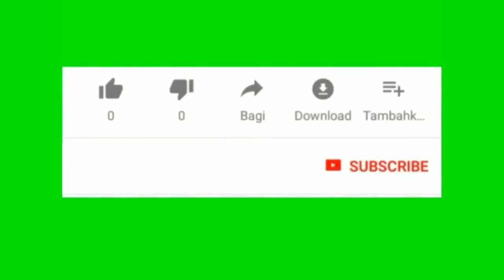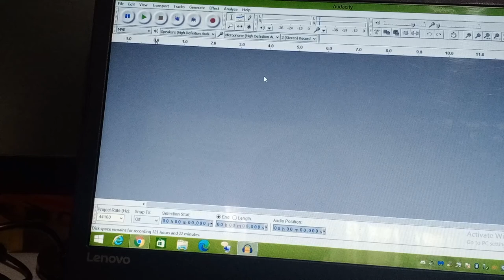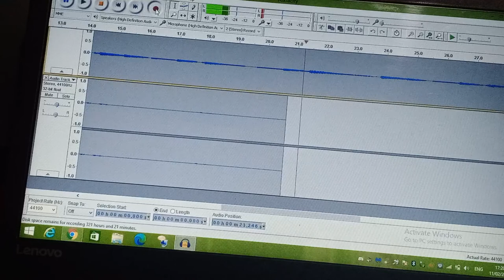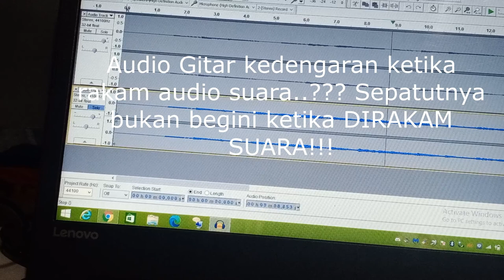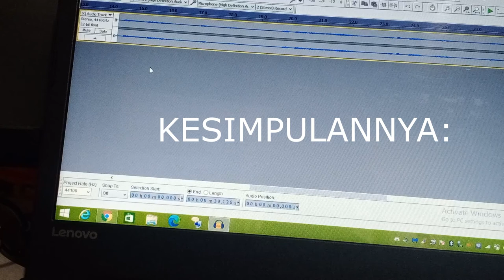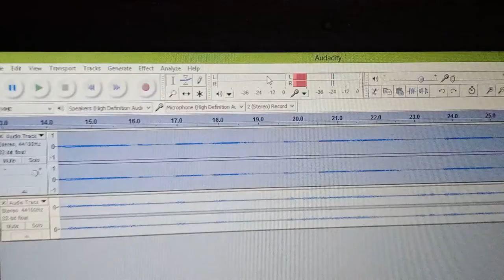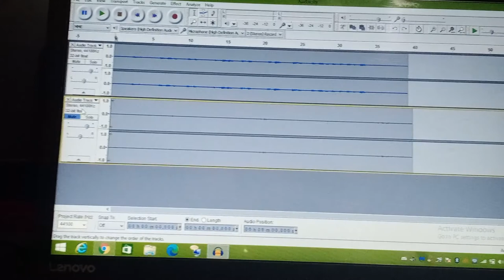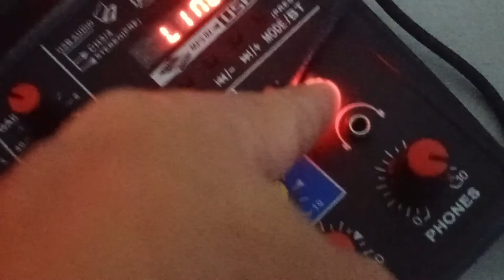Tutorial Rekording. Bolehkah GoLiveMic dijadikan alat rekording lagu?